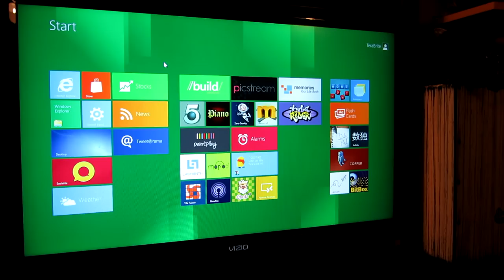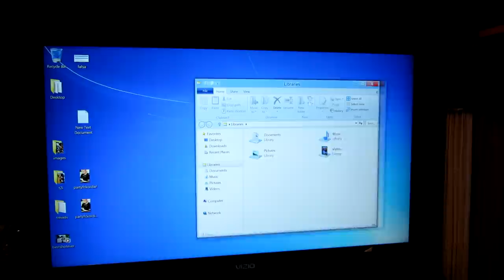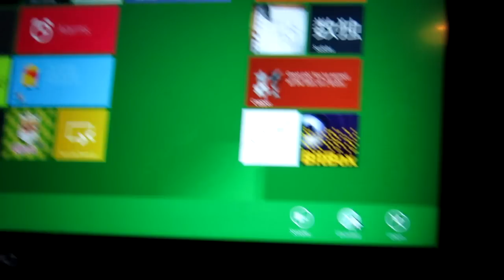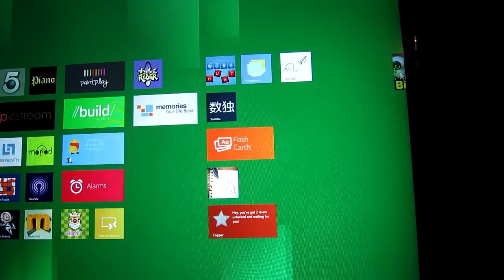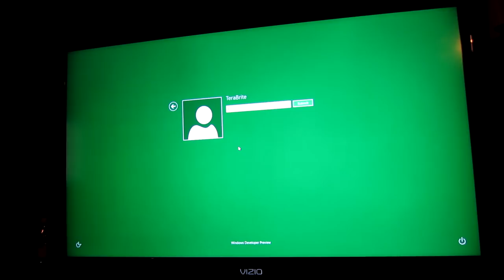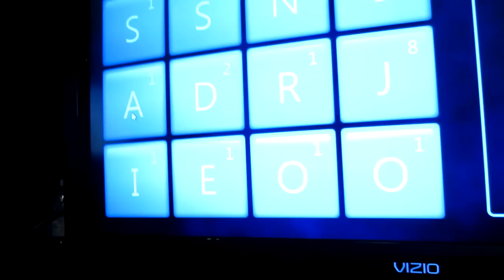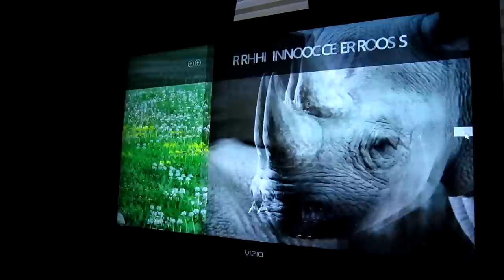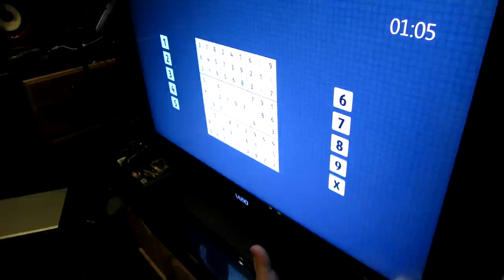WINDOWS 8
- Like our Facebook fab page!

TAGS: WINDOWS 8 developer preview "windows 8" Microsoft tiles leaf blower word search Computer Desktop